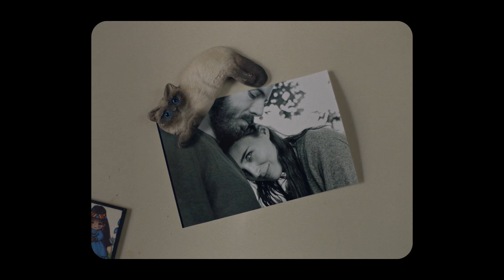DARK ROOMS - I GET OVERWHELMED "A GHOST STORY" music video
Unofficial music video for the song "I Get Overwhelmed" by Dark Rooms, part of the Original Soundtrack of the 2017 indie movie "A Ghost Story". May contain mild spoilers.